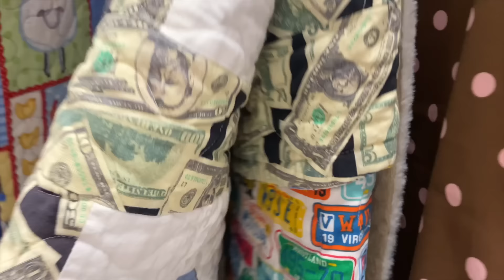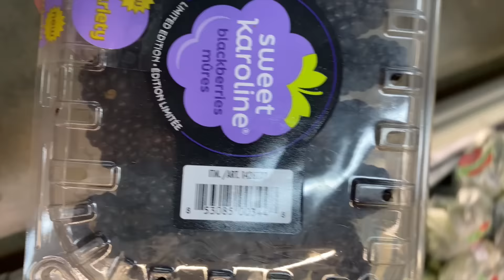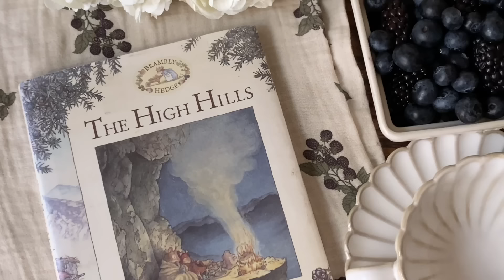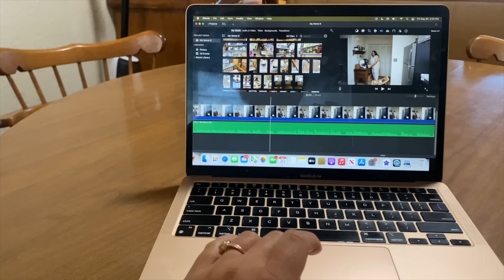Homemaking when you're broke? Low income family of five homemaking on a budget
Broke Low income homemaking on a budget for a family of five. I share how we run our household as a low income family.

R E C I P E S :

Pullman loaf recipe

(I always double the recipe to make two loafs)

* 2 cups warm milk (1 cup also can be water)
* 1 tablespoons instant yeast
* 2 eggs
* 1/4 cup white sugar
* 1/4 cup butter
* 1 tablespoon salt
* 4 cups all purpose flour

Let rise in a warm spot in a large bowl until it doubled in size. Roll out dough flat and roll up into a large roll pinch the sides together. Place in Pullman pan with lid on it. Let rise until it is a 1/2 inch away from the lid of the pan. Bake @375 for about 35 mins or golden brown. Let cool completely then slice. Enjoy.

You can also make this recipe in a normal loaf pan the shape will just be different but still absolutely delicious.

24 Hours With A Newborn : Real Day in the life one week postpartum baby number 3